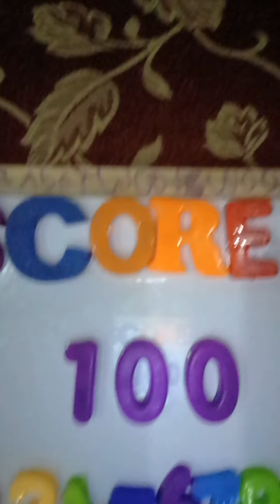me singing lol